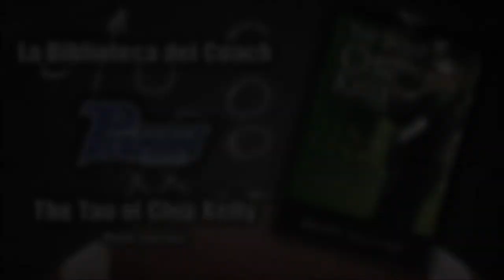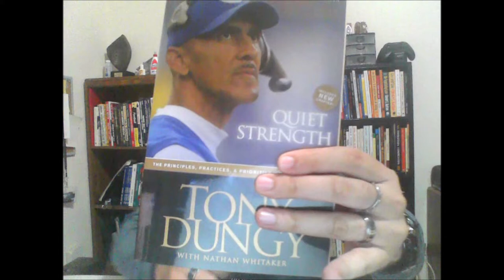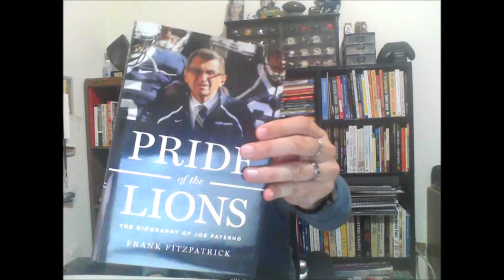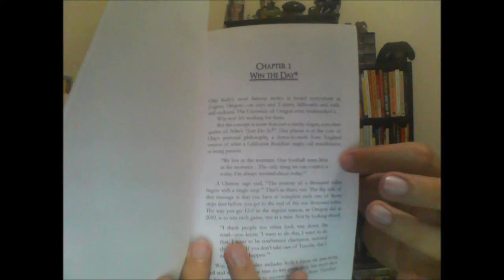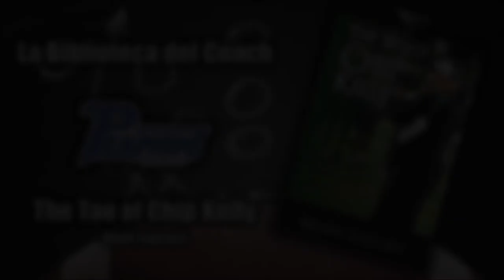The Tao of Chip Kelly de Mark Saltveit - La Biblioteca del Coach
Hoy vengo a recomendarles el libro The Tao of Chip Kelly, de Mark Saltveit. Este libro lo pondría en la categoría de Filosofía y Temas Varios, ya que es una ventana a la mente de Chip Kelly como coach.

Link al libro